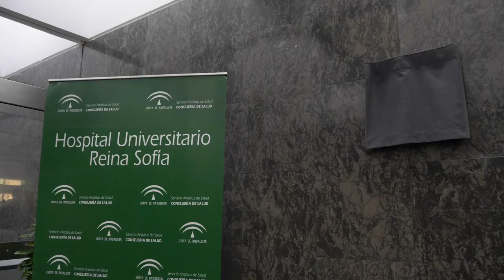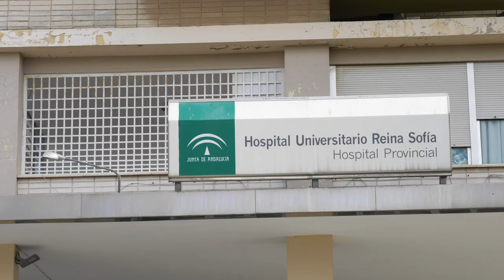Imposición Placa DOCOMOMO al Hospital Provincial de Córdoba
El Hospital Provincial de Córdoba, de los arquitectos Rafael de la Hoz Arderius y Gerardo Olivares James recibe en 2019 la placa DOCOMOMO que otorga la Fundación para la Documentación y Conservación de la Arquitectura y el Urbanismo del Movimiento Moderno, a instancias del Colegio Oficial de Arquitectos de Córdoba.